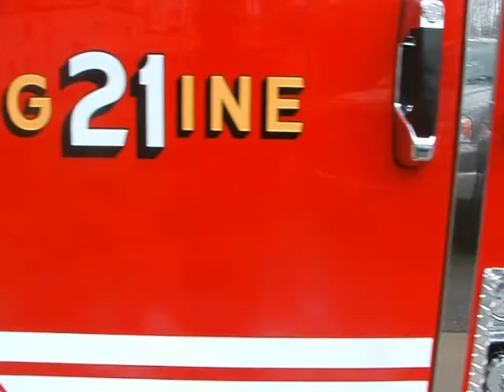James City Co. VA. New Engine 21 Light Show Part 1